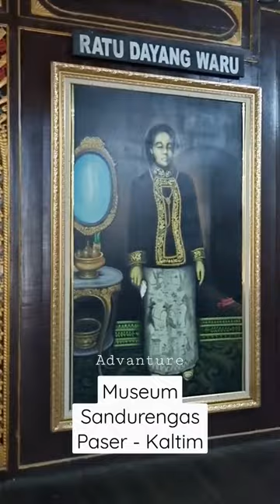Museum Sadurengas, Paser - Kalimantan Timur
Bisa menjadi salah satu tempat wisata edukasi di Paser yaitu museum Sandurengas, museum kerajaan Paser, Kalimantan Timur.